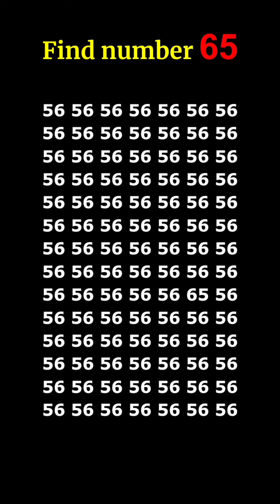find the number 👉 65